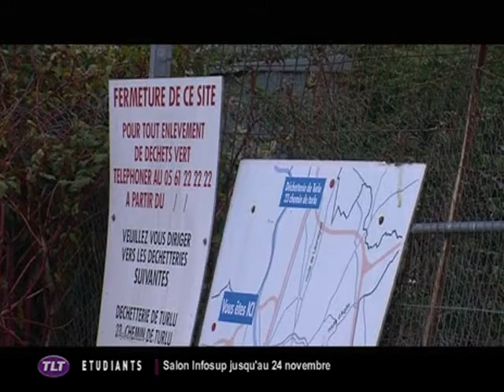Les SDF du quartier de Saint-Martin du Touch (Toulouse)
Sites webs/blogs, copiez cette vidéo avec le bouton "Intégrer" !
 L'ancien maire du quartier de Saint-Martin du Touch, Jean-Jacques Bolzan, demande le relogement des SDF.